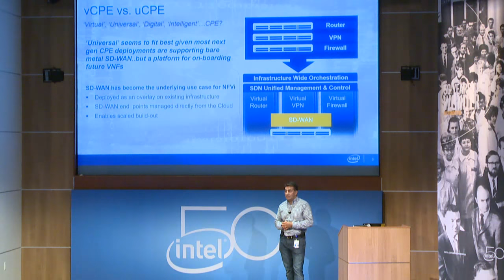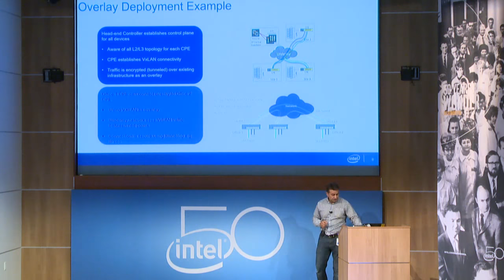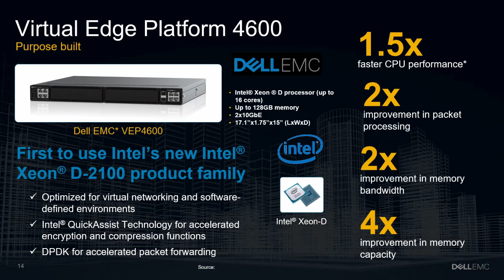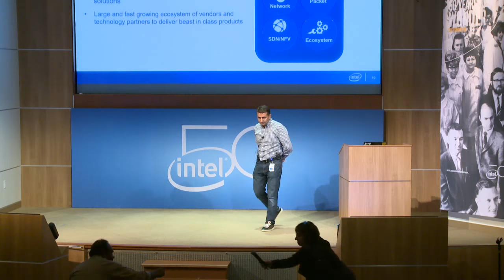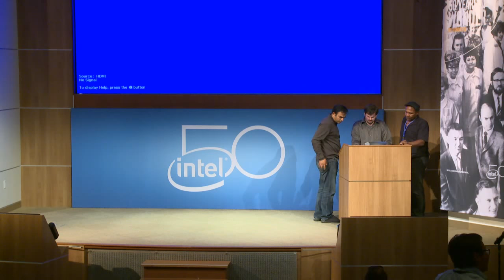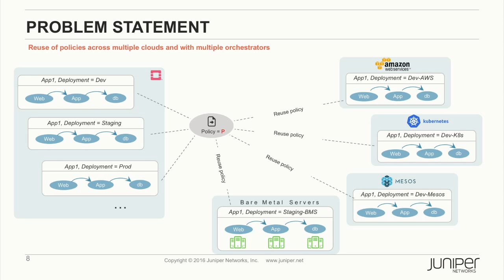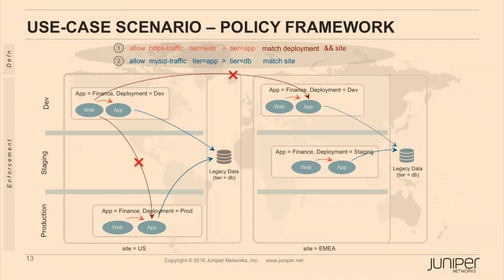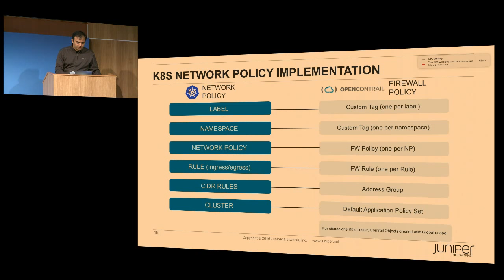Out of the Box Network Developer Meet up: uCPE and Tungsten Fabric Talks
Building the SD-Branch using uCPE (Sab Gosal, Intel)
With uCPE/SD-WAN taking center stage in enabling software-defined Cloud services to enterprise branch offices globally, this session will provide a uCPE review from a solution, deployment and reference design standpoint.

6:30 PM Tungsten Fabric Intent Based Security Policies (Aniket Daptari, Juniper)
Abstract: OpenStack tenant networks are isolated by default and Neutron router is used to provide the connectivity between two tenant networks. Tungsten Fabric provides both connectivity as well as network security policies between virtual networks.

In modern cloud environments, workloads can move among servers, among racks, even across geo locations. Hence IP/port based security policies are no longer feasible to handle such mobility requirement. Instead intent based policies, based on application attributes, are required so that moving workloads becomes seamlessly invisible.